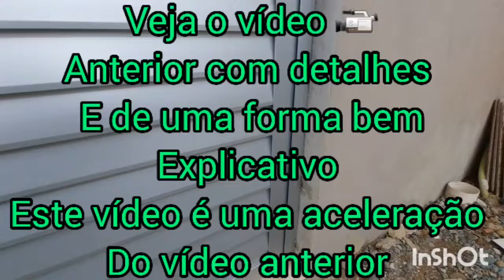Porta 🚪de alumínio ....deixo o link de uma explicação detalhada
vou deixar o link do vídeo 📹anterior
de uma forma bem  explicativo desde o corte Montagens, colocação da fechadura e também a instalação